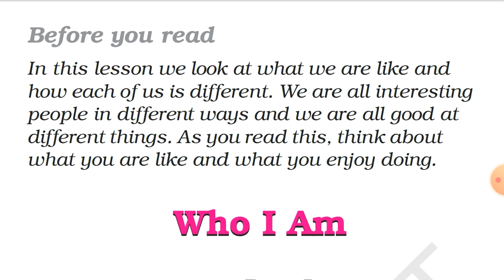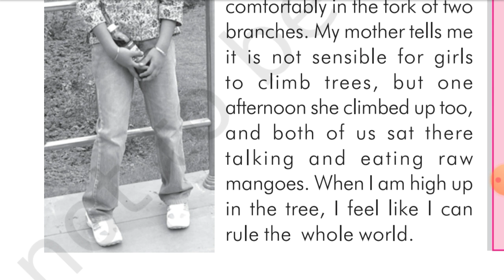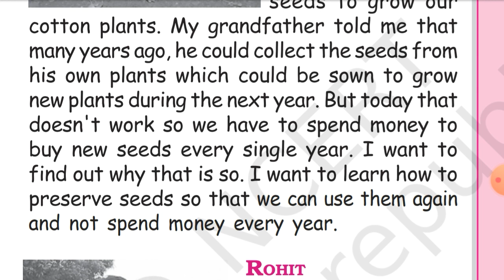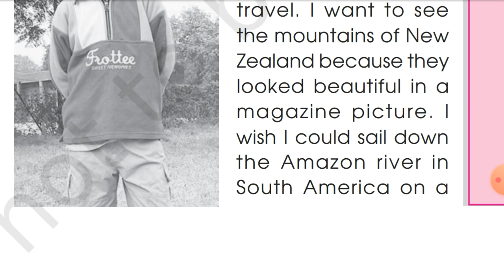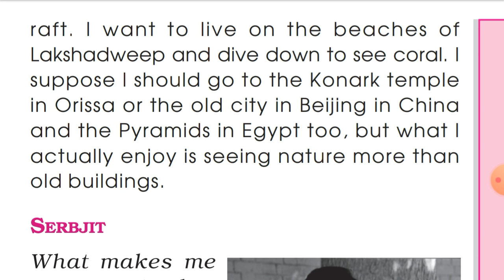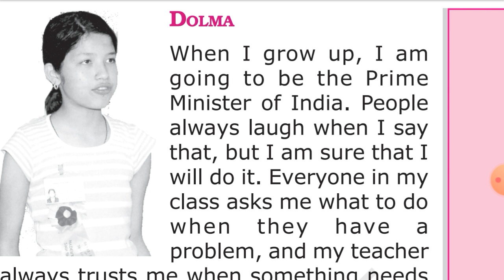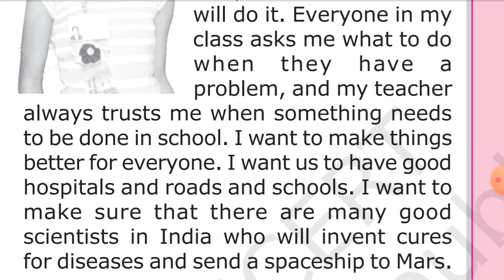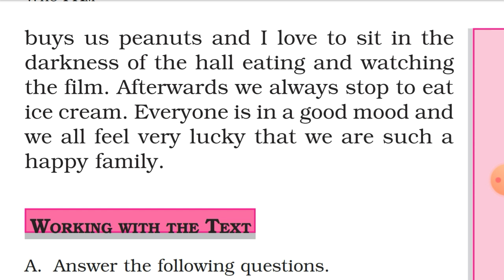Who I Am | English | Honeysuckle | Ncert | Hindi Explanation | Class-6 | Chapter -6